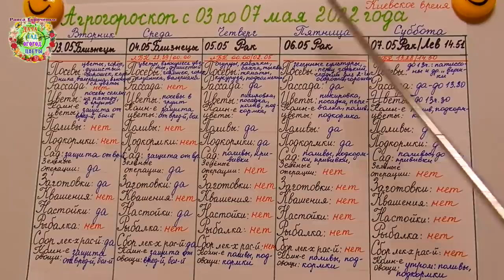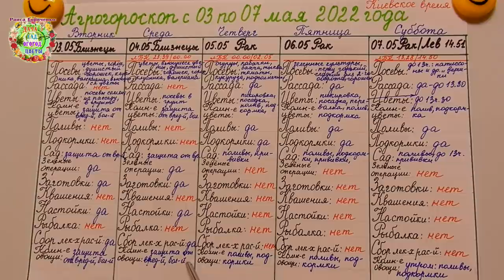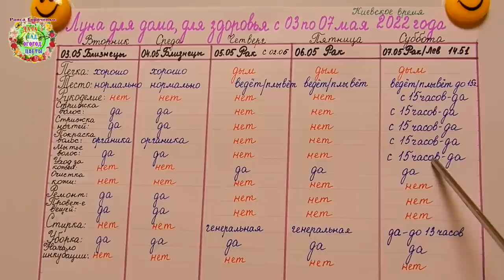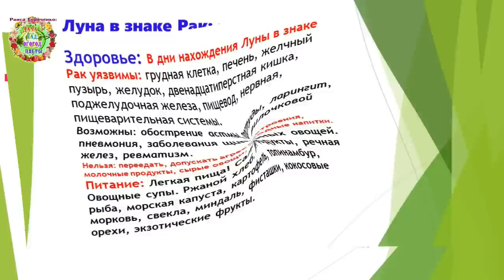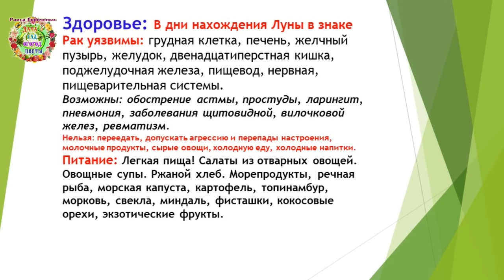Агрогороскоп с 03 по 07 мая 2022 года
Позади Солнечное затмение и рождение новой Луны. Наступают благоприятные дни для посевов семян овощных растений. Что и когда можно посеять? На эти и другие вопросы отвечают авторы канала Раиса Горяченко и Александр Волик в видео "Агрогороскоп с 03 по 07 мая 2022 года".

Агрогороскоп посева семян арбузов, кабачков, дынь, тыквы на рассаду и в открытый грунт в мае 2022